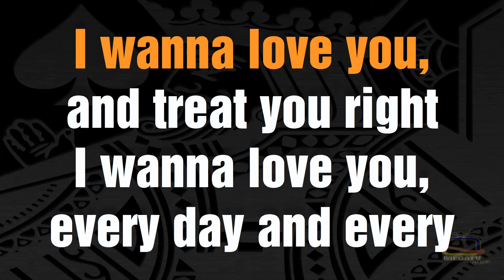Bob Marley - Is this love - Karaoke HD 1080p Demo 🎤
This is a demo version of our full video Karaoke Song that is a Full 1080p HD format.